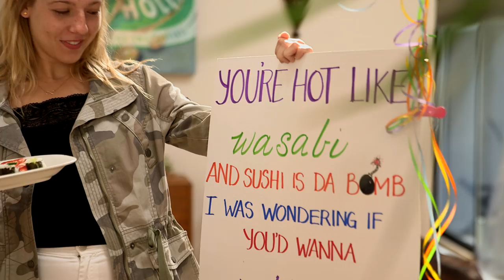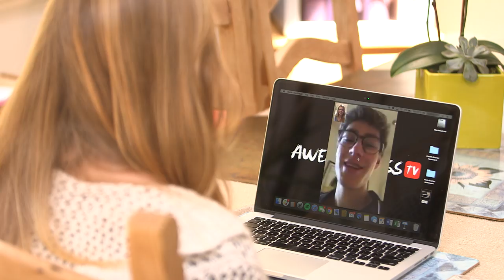PRAMA | THIS IS SUMMER EP 3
Everyone gets ready for a Prom for the books while Salem struggles with not being able to go with her long distance boyfriend, Arlo.

MUSIC FROM THIS EPISODE:

“Shake”
Performed by Jet Trash
Courtesy of Position Music

“Nostalgia”
Performed by Sounds Like Youth

"Wanna Wanna"
Performed By TRASHCLUB

A group of San Francisco high schoolers spend their summer traveling, playing music, and dreaming “what’s next?” Brought together by a common way of thinking and a spirit of endless possibility that let’s them run free and take them anywhere.

→ Credits ←
Salem Davern @s.a.l.e.m
Quinn Lockwood @quinnlockwood
Sawyer Ikeda @sawyerikeda
Sofia Sanchez @sofsanchez415
Sophie Fyfe @soph_fyfe
Reid Sorel @reidsorel
Jacob Williams @jaybythebae

Executive Producer: Carter Hansen
Executive Producer: Gary Auerbach
Senior Producer: Lindsay Wile
Line Producer: Courtney Cleaver
Story Producer: Margaux Froley
Associate Producer: My-Hanh Lac
Social Manager: Faye Gloriani
Director of Photography: Chris Burns
Camera Operator: Jessica Gallegos
Editor: Todd Bishop
Editor: Cara L. Rouse
Assistant Editor: Richard Valentin
Casting Director: Chad Patterson
Casting Assistant: Daarina Marie
Post Production Supervisor: Chase Logan
Music Supervisor: Lindsay Wolfington
1st Assistant Camera: Rikuto Sekiguchi
1st Assistant Camera: Vanessa Gilovich Sound Mixer: Michael Perez
Production Assistant: Sara Alix
Production Assistant: Briana Goldberg
Production Assistant: Hanna Moradi

→ follow AwesomenessTV! ←